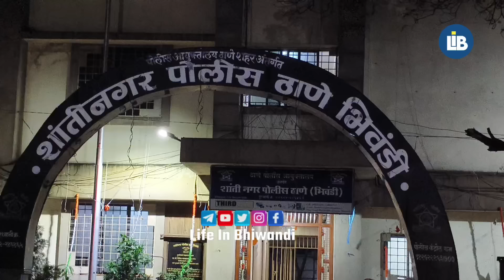BNCMC School me Ashleel Video Dekhne wala Teacher Giraftar